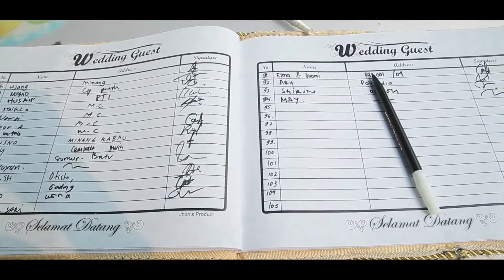mira idham wedd x264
Credit Video Instagram @apiptea
Short wedding film of Mira and Idham
Directed by @apiptea
Video taken by @apiptea,
Editing @apiptea

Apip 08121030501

"Pre Wedding Film | Pre Wedding Video | Pre Wedding Movie | Pre Wedding Shoot | Pre Wedding Trailer | Video Pre Wedding Indonesia | Pre Wedding Video jakarta | Pre Wedding Video Ideas"